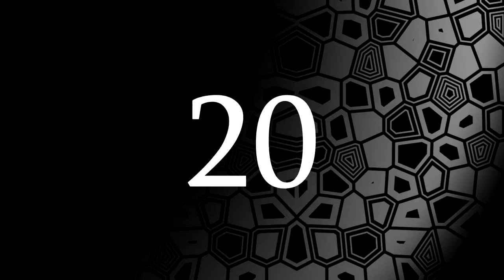TOP 20 MOST HANDSOME MEN IN THE WORLD 2019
This video contains the list of most handsome men in the world 2019.

Photos are all taken from their respective Instagram Account and  Google image search and using advanced image search option.

BACKGROUND:
Wallpaperscraft.com